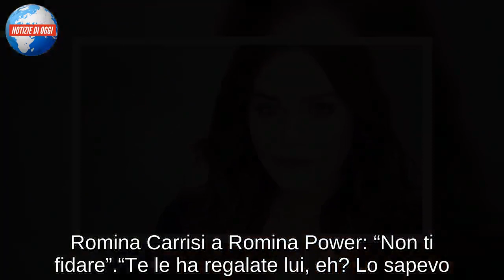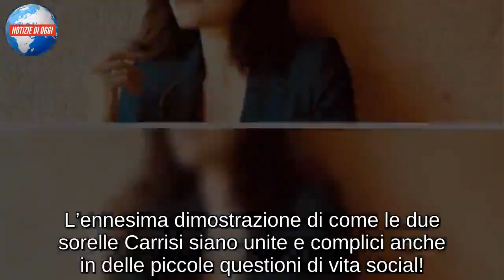ROMINA CARRISI/ il consiglio a Romina Power: “non farti fregare” (55 passi nel sole)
Romina Carrisi è tra i protagonisti dell’ultima puntata di “55 passi Nel Sole”, lo show evento di Al Bano e Romina Power trasmesso su Rete 4

Mercoledì 30 gennaio 2019 andrà in onda la seconda ed ultima puntata di “55 passi Nel Sole“, lo show evento di Al Bano e Romina Power in cui hanno partecipato anche i figli Romina Carrisi, Yari Carrisi e Cristel Carrisi. Rispetto ai fratelli, Romina ha avuto un ruolo più marginale gestendo il tutto dietro le quinte. Nonostante questo però la più piccola di casa Carrisi ha saputo ugualmente farsi notare attirando l’attenzione dei telespettatori e del pubblico social. In particolare ha fatto tanto divertire un filmato in cui Romina Power stringe dei fiori regalategli da Al Bano. A questo punto Romina Carrisi consiglia alla madre di “non farsi fregare” visto che dietro quel regalo potrebbe nascondersi un secondo fine. Naturalmente si tratta di una scenetta divertente in cui Romina Carrisi è tornata a ricoprire i panni di attrice.

Romina Carrisi a Romina Power: “Non ti fidare”
“Te le ha regalate lui, eh? Lo sapevo. Tu quell’uomo non lo conosci come lo conosco io. Se papà ti invita ad andare campagna a vedere la sua collezione d’ulivi, tu non ci andare, non ti fidare. Sono uomini del sud, sanno esattamente cosa vogliono. Non farti fregare un’altra volta” dice un’ironica Romina Carrisi alla madre Romina Power che sul finale del video ride sorniona. Un breve filmato che nel giro di pochi giorni ha totalizzato 17mila like e quasi 300 commenti tra cui “Siete molto brave tu tua sorella e Yari…..anche perche’ umili….”, “Romina tesoro mio bello , vorrei tanto sapere e vedere i tuoi meravigliosi genitori di nuovo insieme. lo spero con tutto il mio cuore ! Ciao cara” e tanti altri. Clicca qui per vedere il video

Romina Carrisi e Cristel Carrisi
Ironica come sempre, Romina Carrisi in queste ore è tornata nuovamente sui social con una nuova divertentissima storia. Dopo il video – ironico in cui prende in giro papà Al Bano, questa volta la più piccola di casa Carrisi ha avuto una piccola discussione con la sorella Cristel Carrisi per una questione di badge. Vi state chiedendo di cosa si tratta? Bene, su Instagram è possibile ricevere una spunta di colore blu vicino al nome, che rappresenta la veridicità dell’account. Cristel Carrisi ha ricevuto questo badge proprio nelle ultime ore e questo ha scatenato la gelosia della sorella Romina che ha “rosicato” con tanto di botta e risposta poi pubblicato su Instagram. L’ennesima dimostrazione di come le due sorelle Carrisi siano unite e complici anche in delle piccole questioni di vita social!